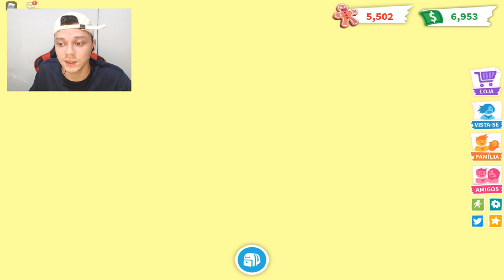NOVOS CÓDIGOS DE PETS DE NATAL GRÁTIS NO ADOPT ME? NOVA ATUALIZAÇÃO DE NATAL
Use o Meu Star Code: Biel